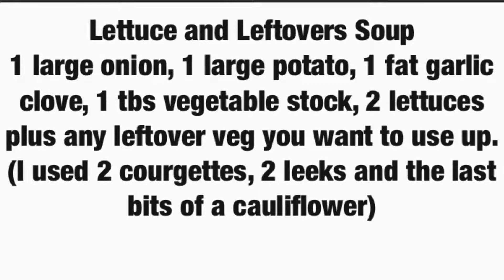Lettuce and Leftovers Soup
HATE THROWING AWAY FOOD? This LETTUCE SOUP was a great way to use up some veggies (lettuce, cauliflower, courgettes) that were a bit past their best. Perfect for packed lunch too.